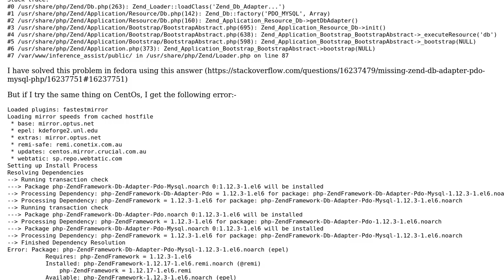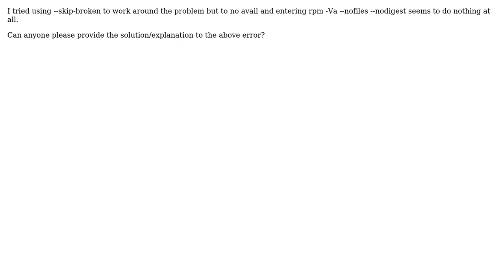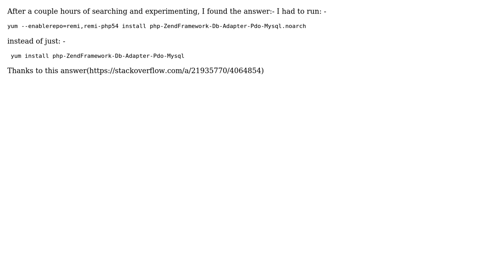Cannot install php-ZendFramework-Db-Adapter-Pdo-Mysql on Centos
With thanks & praise to God, and with thanks to the many people who have made this project possible! You are responsible for your own actions.